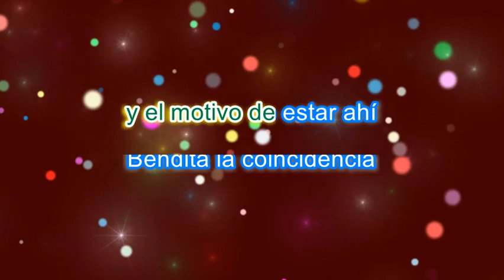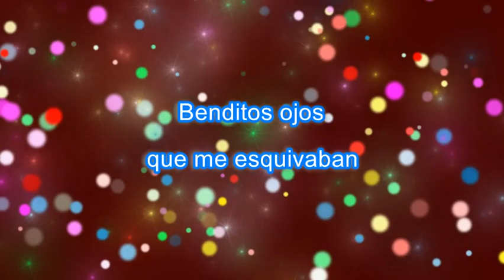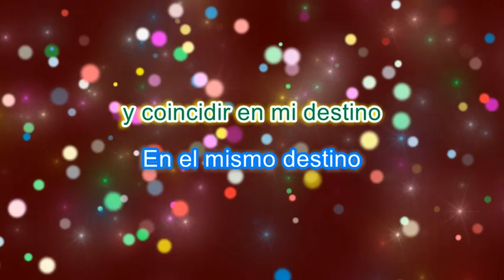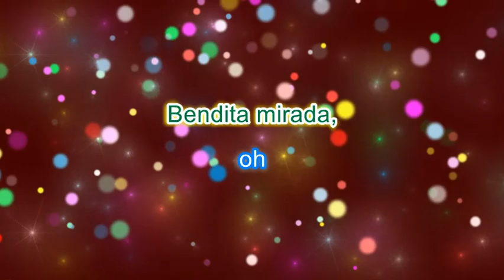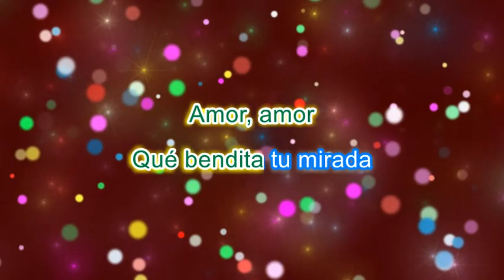Mana feat Juan Luis Guerra - Bendita Tu Luz (bachata version) (QK) karaoke